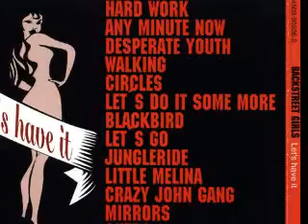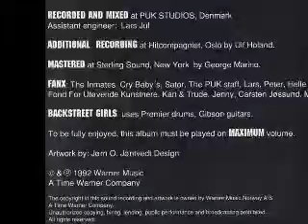Backstreet Girls - Little Melina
From the Album "Let's Have It" 1992